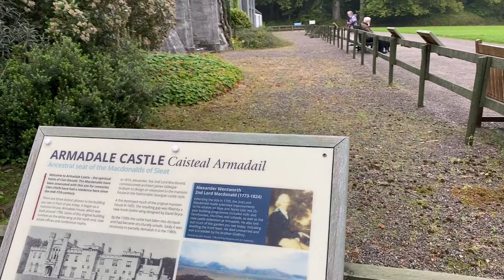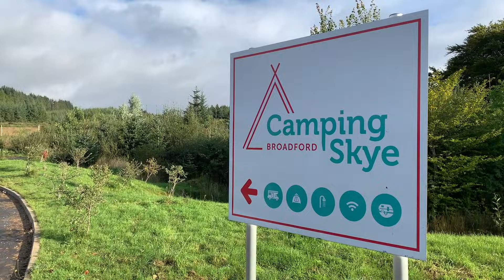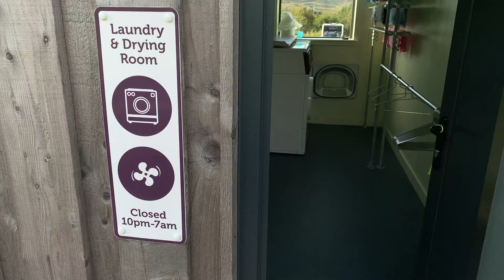Skye and Fort William in our VW California Ocean in 2021!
We decided for our main holiday this year to go to the Outer Hebrides and then onwards to Skye and Fort William on our way home.

We arrive in Skye from North Uist (Lochmaddy) in to Uig on a huge CalMac ferry.

In this final video of our amazing adventure we visit two campsites in Skye then do the EPIC drive back from Mallaig to Fort William and then home.

The views are simply incredible and you just wouldn’t believe you are in the UK.

We wanted to make sure there is campervan specific content in these, so you’ll see campsites, see us eat(!) and share our great times.

Keep a look out for our other new videos coming to the channel soon and a *BIG* thank you to all of our wonderful subscribers. We can’t wait to share more content with you over the coming months.

Take care, sit back and grab yourself some California Time !